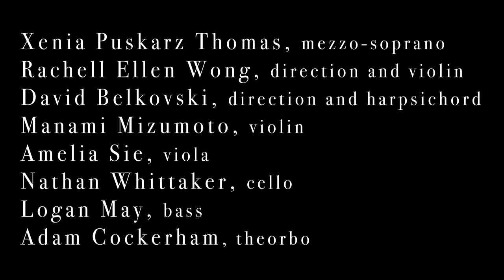TWELFTH NIGHT // Ombra mai fu by Handel [DEMO]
Australian mezzo-soprano Xenia Puskarz Thomas sings Handel's most powerful melody, a tender appeal to nature, to love, and to all things beautiful.

This is a DEMO recording by Twelfth Night – the audio is a from a single take, raw and unmastered. For reasons outside of our control, we have irretrievably lost the extraordinary original session footage, aside from a few rough mixes for the purposes of editing. Even still, we wanted to provide our audiences the chance to hear both the love we put into this work and Xenia's singular, unforgettable voice.

George Frideric Handel – Ombra mai fu, from Serse

Rachell Ellen Wong, direction and violin
David Belkovski, direction and harpsichord
Xenia Puskarz Thomas, mezzo-soprano
Manami Mizumoto, violin
Amelia Sie, viola
Nathan Whittaker, cello
Logan May, bass

Adam Cockerham, theorbo

Recording space generously provided by St. Mary's Catholic Church on Grand Street in NYC.